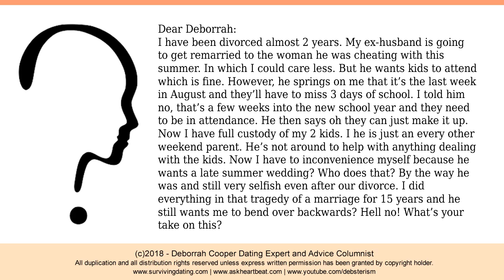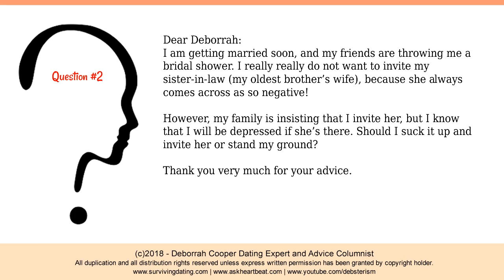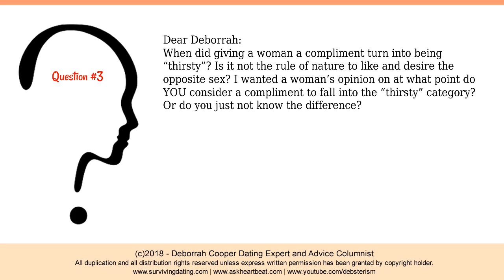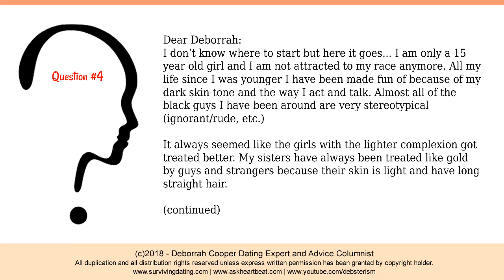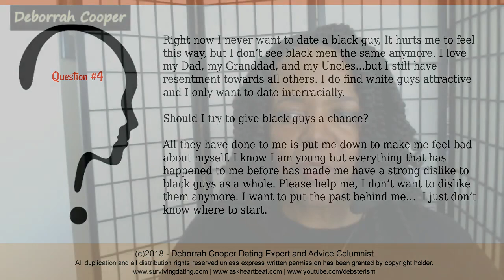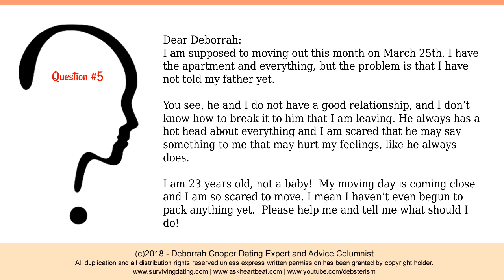Dating Questions Answered on Vile Sister-n-laws, Ex-Husband Drama, Negative Dads and More!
In this video advice columnist and dating expert Deborrah Cooper responds to five reader questions on myriad topics

#1 Ex-husband wants kids to miss school to attend his wedding to the woman he cheated and ruined their family over.
#2  Bride-to-be wondering how far family loyalty must go when her sister-in-law is a piece of work she doesn't want to ruin her bridal shower.
#3  Guy asks when did complimenting a woman indicate "thirst", and if women even know the difference.
#4  FIfteen year old weary of black men calling her names and treating her poorly because of the hue of her skin wants to date interracially.
#5  Now in her early 20s and ready to move out, young woman is afraid to tell her Dad for fear his vile temper and cruel words will hurt her feelings.

If you have a question to submit to Deborrah for consideration, use the GET ADVICE button at the top of the channel home page.